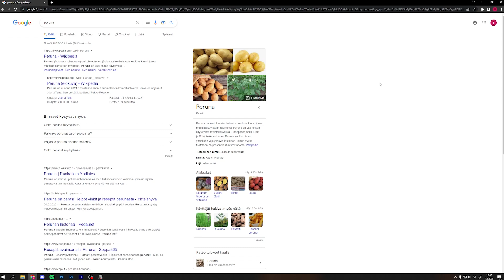Kuusi kätevää pikanappia Windowsiin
Tästä kuusi pikanappia helpompaan elämään Windowsin kanssa!

00:07 Uuden välilehden avaus
00:16 Suljetun välilehden tai ikkunan avaus
00:33 Tekstin liittäminen ilman muotoiluja
01:07 Alapalkissa olevan ohjelman avaus
01:40 Emoji-näppäimistön avaus
02:06 Näytönohjaimen ajurien resettaus
02:53 Aktiivisena olevan ohjelman sulkeminen